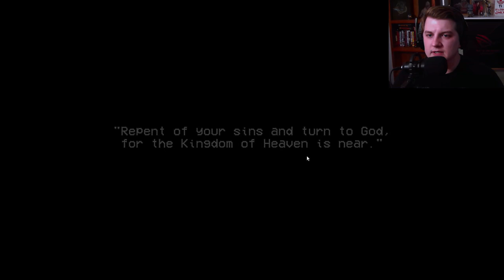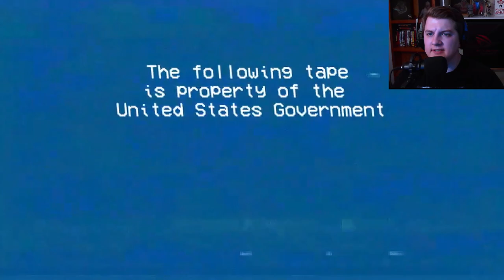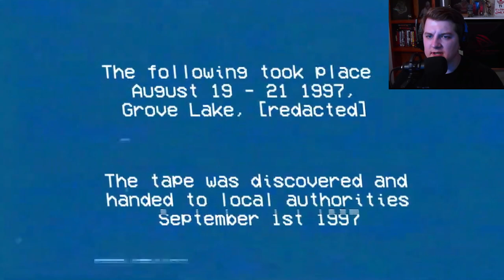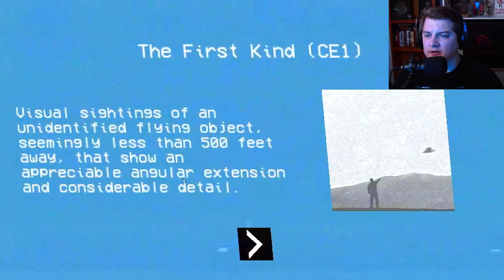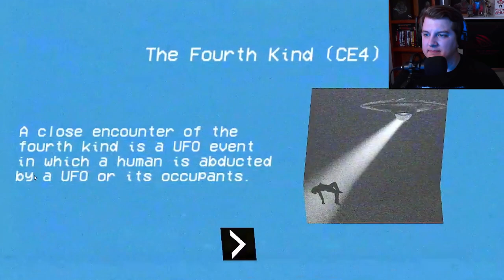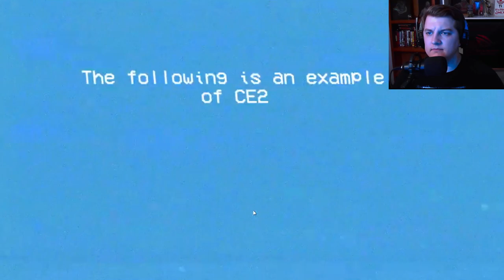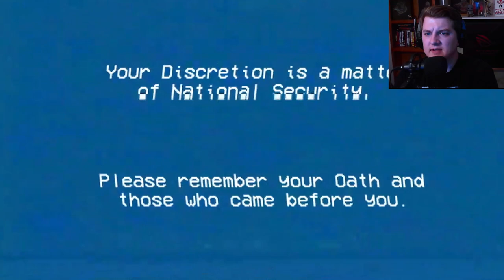3 TERRIFYING GAMES #6